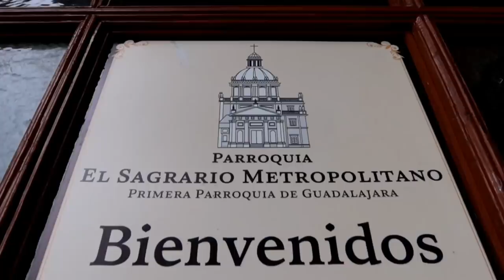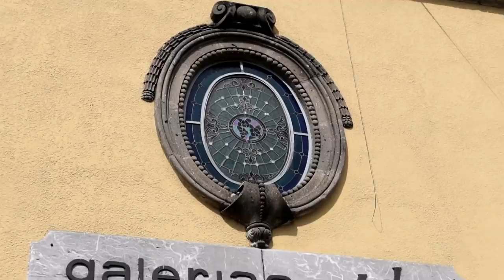Guadalajara | Must See Things In 1 Day!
1242 Guadalajara Must See Things In 1 Day! - Jordan The Lion Travel Vlog (2/7/20)